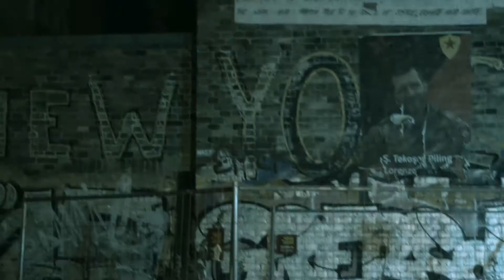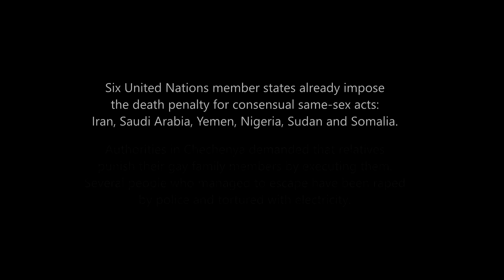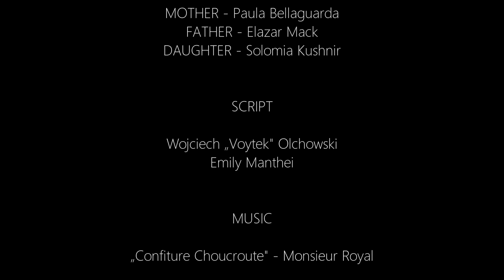Solution - Gay Rights Dystopian Story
Six United Nations member states already impose the death penalty for consensual same-sex acts: Iran, Saudi Arabia, Yemen, Nigeria, Sudan and Somalia.

Authorities in Chechenya demanded that relatives punish their gay family members by executing them.
Several people who managed to escape have been raped by police and tortured with electricity.

In countries like Poland new populist governments accept and support growing repressions on LGBT+ community.

JUST IMAGINE THAT NEXT IT COULD BE YOUR COUNTRY...